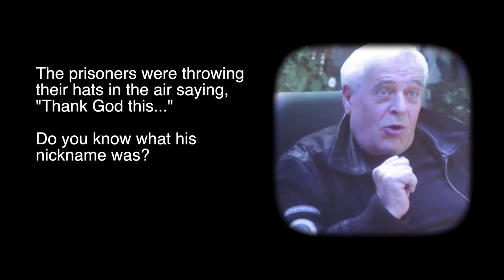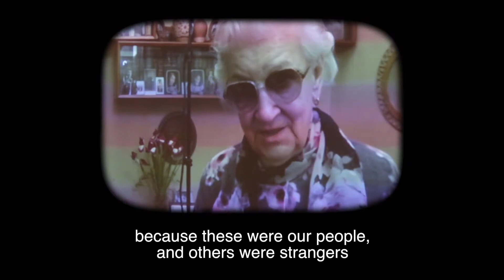Gulags explained 😔🇷🇺 Prison camps in the Soviet Union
Gulags. What are the gulags? The gulags were prison camps introduced by Lenin but officially established by Stalin, who exploited the gulag's free labour to bring about the USSR's industrialisation. Today in Russia, there is concerning ambivalence towards the gulags. ⬇️ More info below ⬇️

- The gulags were the first concentration camps to imprison their own citizens.
- The gulags' climax was the Great Purge, 1936-38, which saw the arrest of those committing "counter-revolutionary activities".
- The gulags begin to be dismantled when Stalin dies in 1953, but the stigma and memories of the victims continue.

▶️ Modern Grand Tour is an award-nominated 🏆🎥 27-episode travel vlog exploring history and culture
▶️ This 'Gulags' segment is 1️⃣5️⃣ in the Top 50 Things Learned in Modern Grand Tour